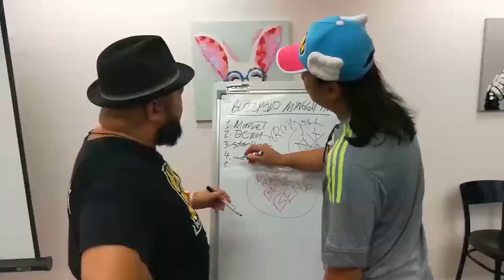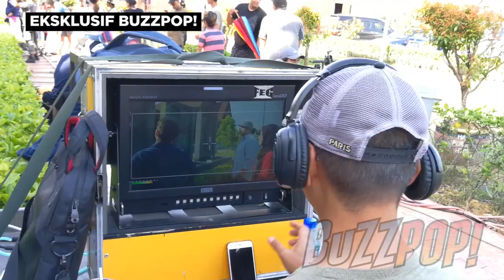EKSKLUSIF // Pengarah AZIZ M. OSMAN (XX RAY III)!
EKSKLUSIFBUZZPOP! // TEMUBUAL BERSAMA PENERBIT, PENGARAH & PELAKON AZIZ M. OSMAN

Pada tahun 1993 apabila filem XX RAY dan sekuelnya dua tahun kemudian mula ditayangkan, ramai telah menerima dan menganggap ia sebagai sebuah "game changer" yang mengubah lanskap dunia sinematik negara. Dan selang 22 tahun, pengarah prolifik serta sutradara masyhur Aziz M. Osman nampaknya telah kembali lagi untuk melengkapkan trilogi tersebut yang diakui tidak pernah dirancang langsung selama ini.

Ikuti wawancara khas bersama koresponden kami, Faizal Mukhtar semasa lawatan di set penggambaran rasmi XX RAY III baru-baru ini untuk perkembangan mutakhir, butiran eksklusif serta apa pendapat beliau tentang saga Star Wars yang baharu!